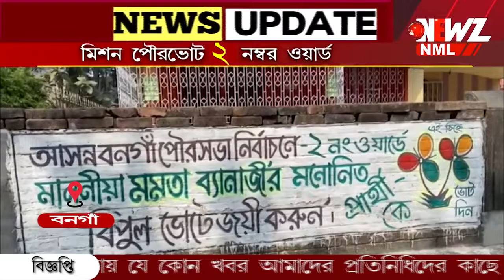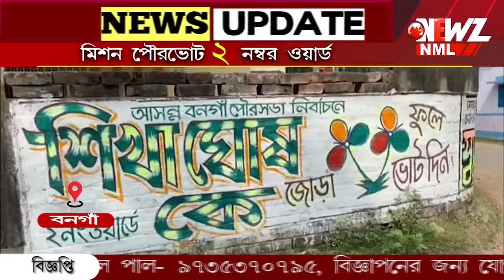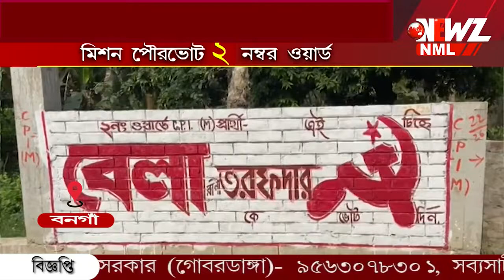মিশন পৌরভোট। এখন ২ নম্বর ওয়ার্ড।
সামনেই পৌরভোট। কি বলছেন প্রার্থীরা?কার দখলে থাকবে এবার বনগাঁ পৌরসভা? এসব নিয়েই দেখুন নিউজ নো'ম্যানস্ ল্যান্ডের বিশেষ অনুষ্ঠান- মিশন পৌরভোট। এখন ২  নম্বর ওয়ার্ড।